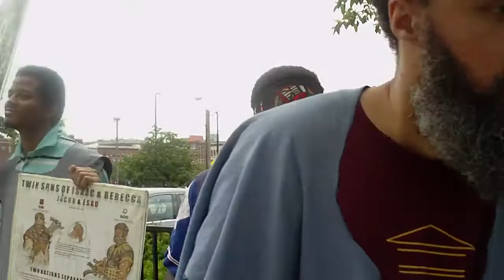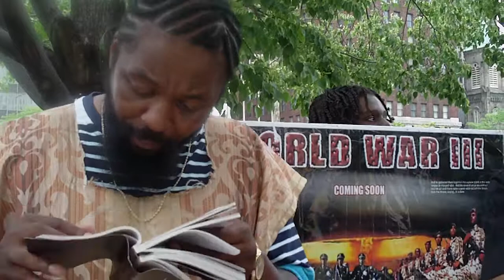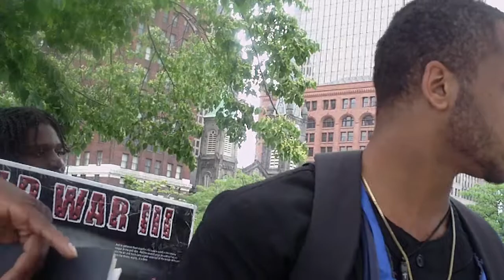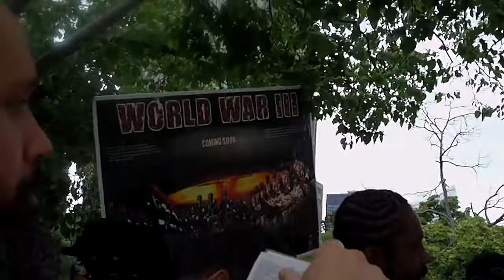7. For Prophecy Came Not Old Time By The Will Of Man